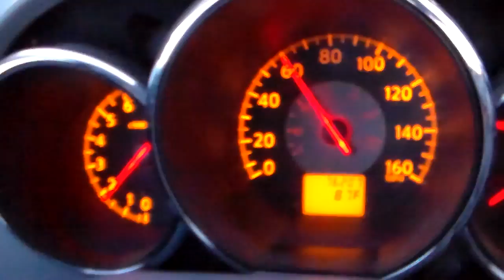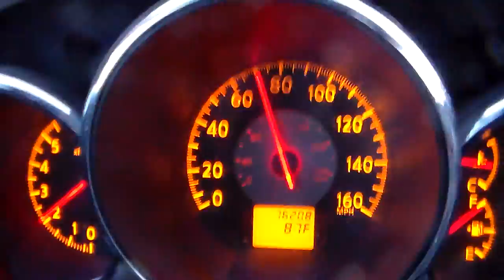Good Friday 4-14-2017 video 2 (I-10 @ 60 & 70 mph)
HDV 0202
I-10 EB @ 60 mph and 70 mph speed tests